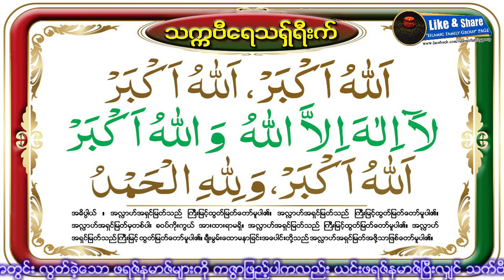သက္ဗီေရသရွ္ရီးက္ တာ၀န္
Qurbani Takbeer (ကုရ္ဗာနီ တကၠဘီရ္)

အလႅာဟုအက္ဗရ္ အလႅာဟုအက္ဗရ္ လားအိလားဟအိလႅလႅားဟု ၀လႅာဟုအက္ဗရ္ အလႅာဟုအက္ဗရ္ ၀လိလႅားဟိလ္ ဟမ္ဒ္

အဓိပၸါယ္။ ။ အလႅာဟ္အရွင္ျမတ္သည္ ႀကီးျမင့္ထြတ္ျမတ္ေတာ္မူပါ၏။ အလႅာဟ္အရွင္ျမတ္သည္ ႀကီးျမင့္ထြတ္ျမတ္ေတာ္မူပါ၏။ အလႅာဟ္အရွင္ျမတ္မွတစ္ပါး ခ၀ပ္ကုိးကြယ္ အားထားရာမရွိ။ အလႅာဟ္အရွင္ျမတ္သည္ ႀကီးျမင့္ထြတ္ျမတ္ေတာ္မူပါ၏။ အလႅာဟ္အရွင္ျမတ္သည္ ႀကီးျမင့္ထြတ္ျမတ္ေတာ္မူပါ၏။ ခ်ီးမြမ္းေထာပနာျခင္းအေပါင္းတုိ႔သည္ အလႅာဟ္အရွင္ျမတ္အဖုိ႔သာ ျဖစ္ေတာ္မူပါ၏။

- ဇိလ္ဟဂ်္ဂ်ဟ္လ(၉)ရက္ ဖဂ်ရ္နမာဇ္ၿပီးခ်ိန္ မွ ဇိလ္ဟဂ်္ဂ်ဟ္လ(၁၃)ရက္ အဆြရ္နမာဇ္ၿပီးခ်ိန္အထိ ဖရဇ္နမာဇ္၀တ္ျပဳၿပီး စလာမ္လွည့္သည္ႏွင့္ အမ်ဳိးသားမ်ားက မတုိးမက်ယ္ အလယ္အလတ္အသံျဖင့္ အမ်ဳိးသမီးမ်ားက တီးတုိးစြာ သက္ဗီေရ သရွ္ရီးက္ဆုိရန္ တာ၀န္ရွိသည္။
- ဖရဇ္နမာဇ္ၿပီးေနာက္ သက္ဗီရ္မဆုိမိပါက ကဇြာမရွိ။ (ဥပမာ-ဖဂ်ရ္နမာဇ္ၿပီးေနာက္ သက္ဗီရ္မဆုိမိပါက ဇုိဟုိရ္အခ်ိန္တြင္ ကဇြာအေနျဖင့္ဆုိရန္မလုိ) လြတ္ခဲ့သည့္ ေသာင္ဗဟ္ျပဳလုိက္လွ်င္ ခြင့္လႊတ္ျခင္းခံရပါလိမ့္မည္။
- ထုိသတ္မွတ္ရက္မ်ားအတြင္း လြတ္ခဲ့ေသာ ဖရဇ္နမာဇ္မ်ားကုိ ကဇြာျဖည့္ပါကလည္း ယင္းဖရဇ္နမာဇ္ၿပီးလွ်င္ သက္ဗီရ္ဆုိရန္ တာ၀န္ရွိသည္။

အလ္မီဇာန္း စာေစာင္အမွတ္(၇)မွ ကူးယူ ေဖၚျပပါသည္။